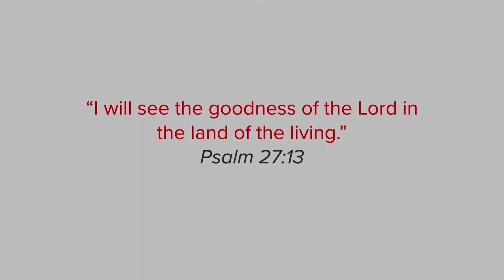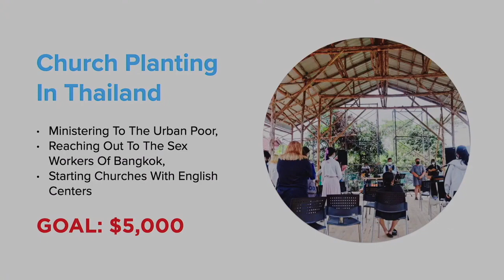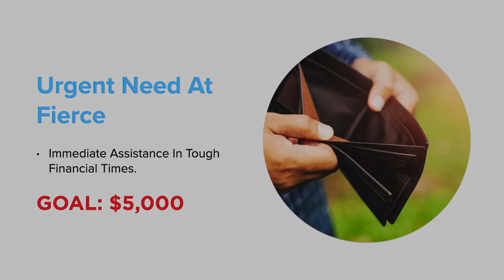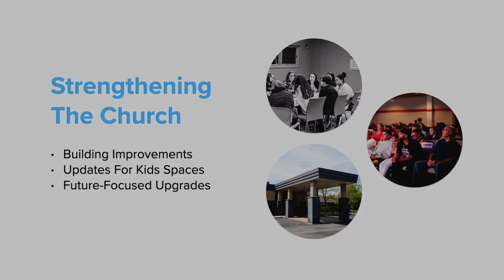What is the Send the Rain Offering?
We are so blessed and excited to be partnering with organizations like IJM and Samaritan's purse to SEND THE RAIN and the good news of God globally. We encourage you to pray about giving to this offering. Just because you can't give everything doesn't mean you can't do SOMETHING. This is how you make a difference in the life of a child, an Israeli victim, and your brothers and sisters in Christ.

Find out how to give to SEND THE RAIN at fierce.church/give

BibleLeadership.com

Not only do we worship God through song, reading his word, and listening to the sermon, we can also worship through giving. When we give, we honor God with a percentage of our paycheck in GRATITUDE for all He does for us, and to help the church help more and more people find forgiveness and new life in Christ. Thank you!